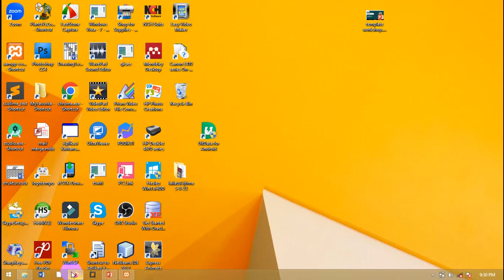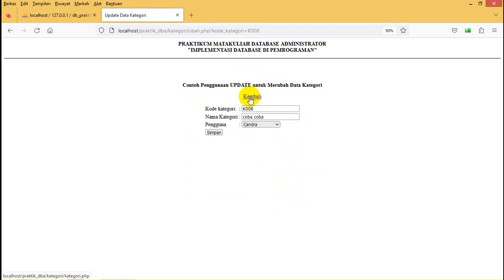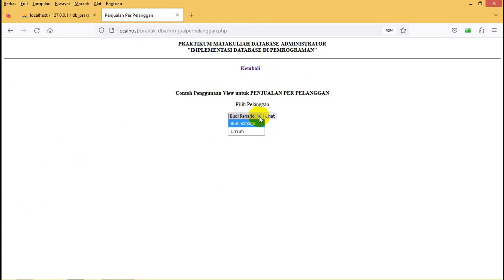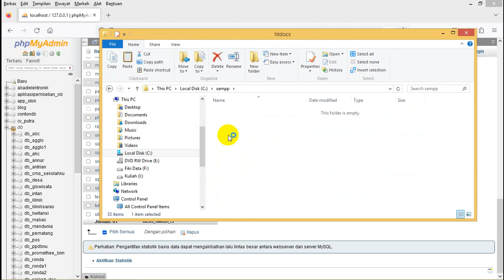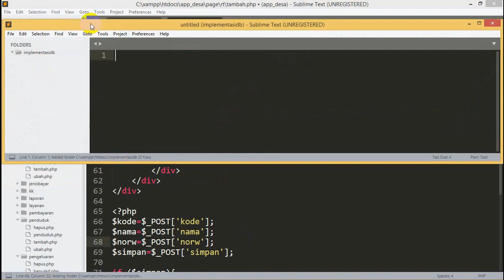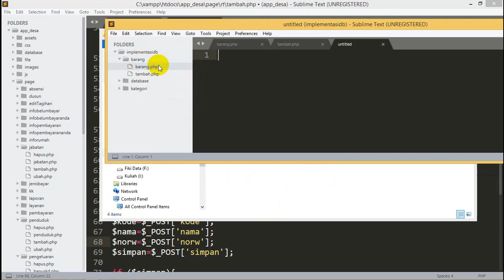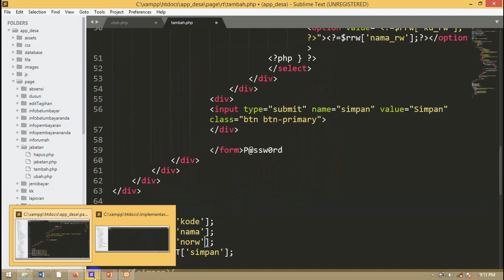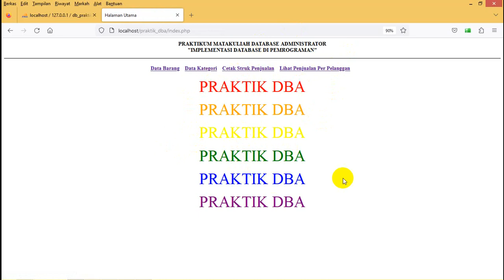Implementasi Database di Pemrograman Web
Implementasi Database di Pemrograman Web ini sebagai praktikum dan sarana belajar bukan hanya dari mulai perancangan database tetapi juga belajar pemrograman dasar berbasis web seperti HTML, Java Script dan juga PHP.
Bagi temen-temen yang ingin cepat mempraktekkan nya silahkan kunjungi blog saya di
Semoga Bermanfaat

Terima kasih yang sudah mensupport